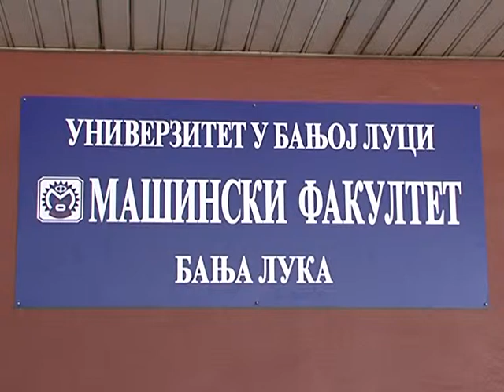Godišnjica mašinskog fakulteta u Banja Luci 14 11 14